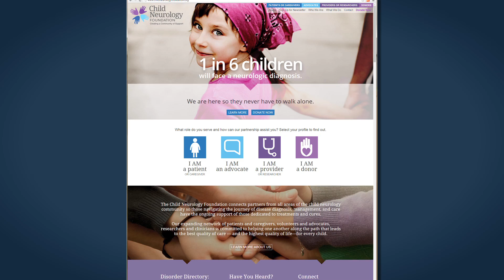Child Neurology Foundation Infantile Spasms Awareness Web Resource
In this video, Dr. W. Donald Shields introduces the Child Neurology Foundation infantile spasms education and resources web portal. Our mission is to promote greater awareness and understanding of infantile spasms that healthcare providers and caregivers alike will have the information and resources to quickly and accurately diagnose and treat IS.

to learn from the experts with disease-specific articles written for caregivers by leading child neurologists as well as explore trusted resources and read stories from families affected by IS.